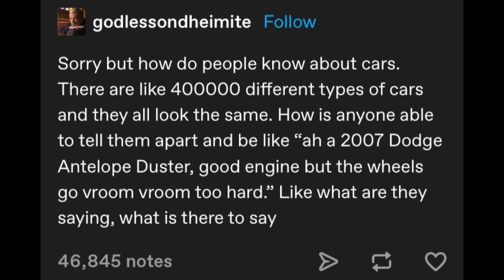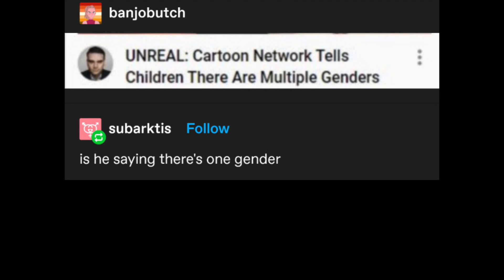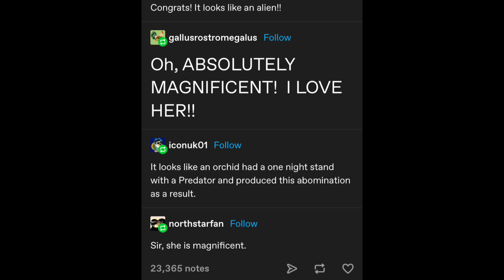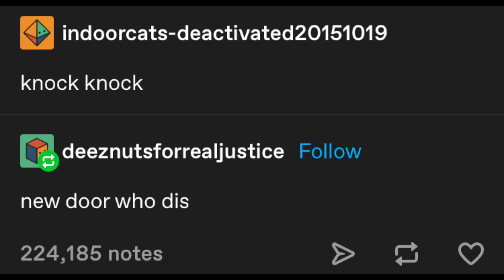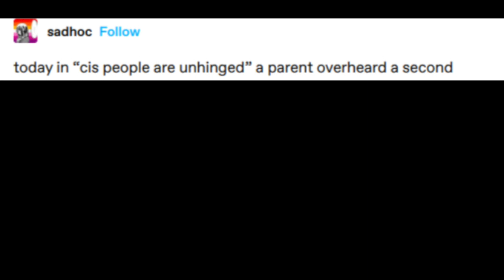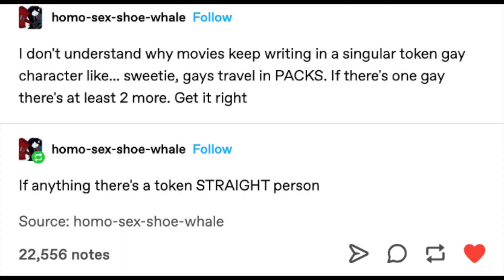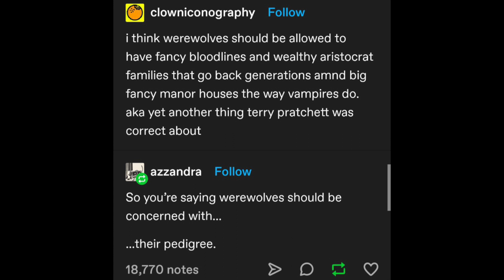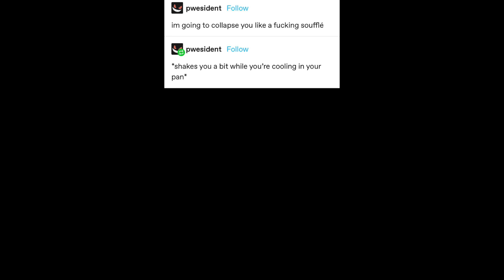TOP TIER TUMBLR POSTS V69+2